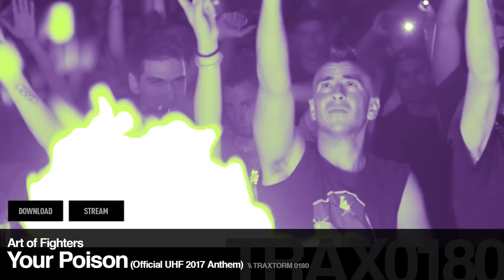Art of Fighters - Your Poison - Traxtorm 0180 [HARDCORE]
Art of Fighters - Your Poison - Traxtorm 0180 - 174 BPM

Art of Fighters - Your Poison - Official UHF 2017 Anthem

Connect